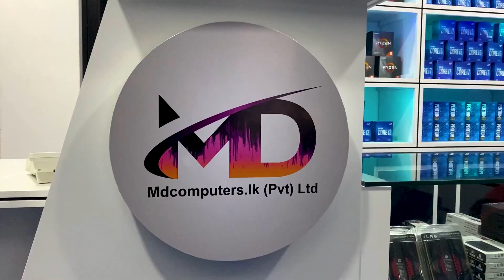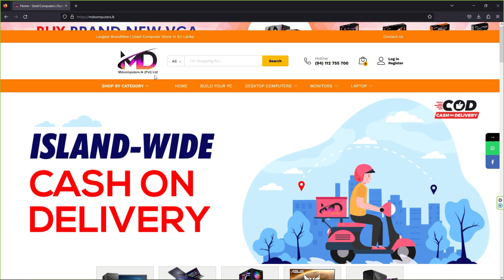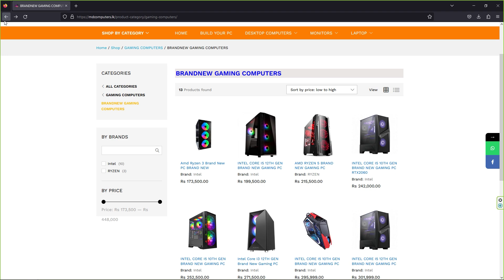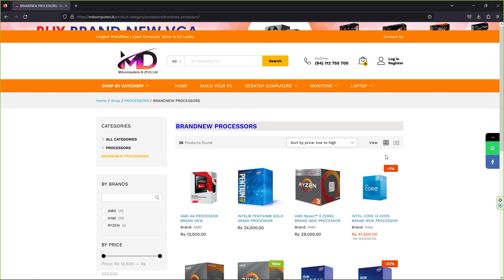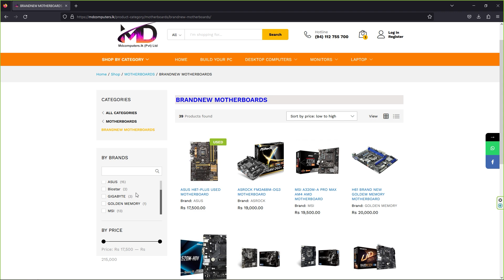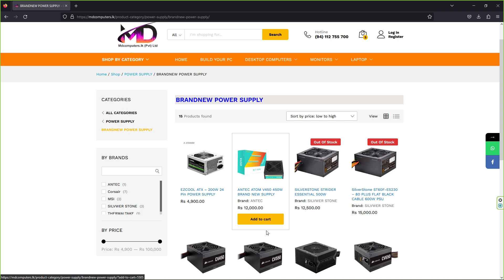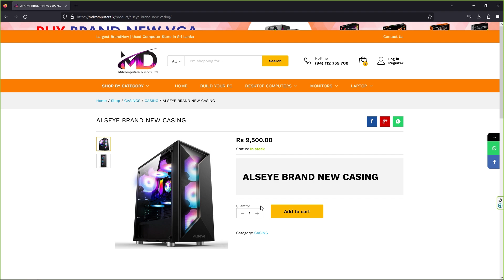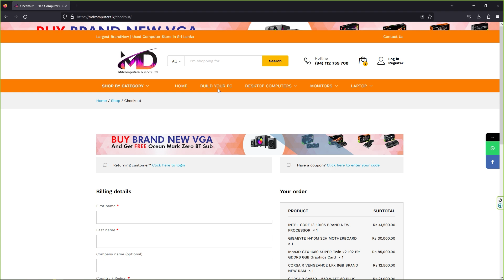සුපිරි Offer එකක් ! - MD Computers Review